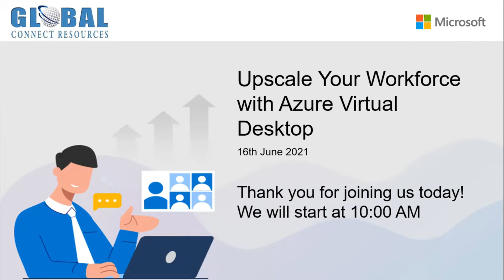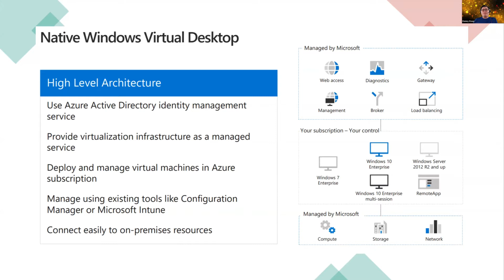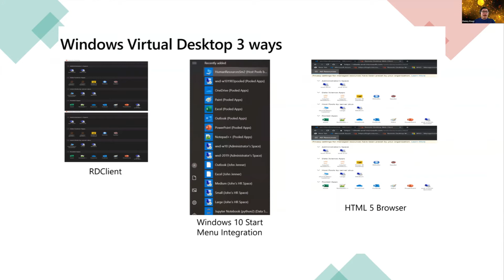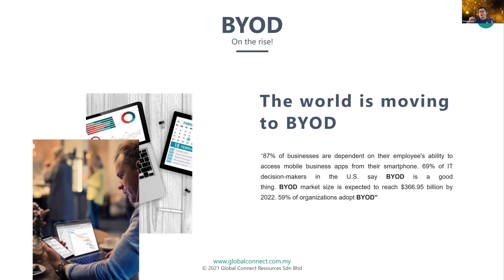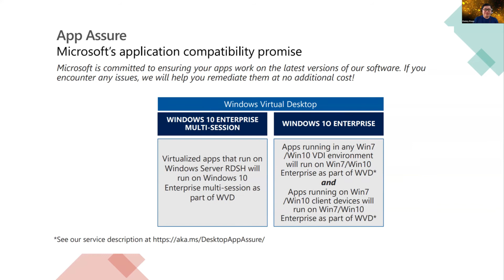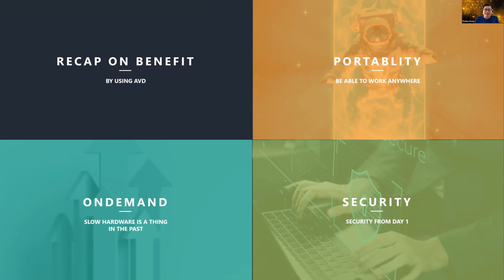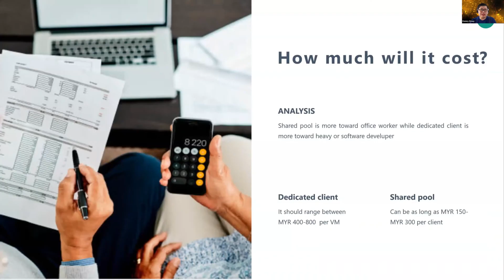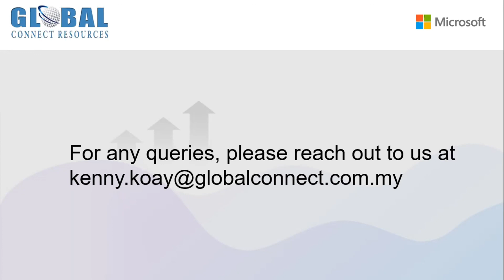Upscale Your Workforce with Azure Virtual Desktop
Watch the webinar by the Global Connect Expert to know how you can use Azure Virtual Desktop technology to further improve the productivity of your staff.